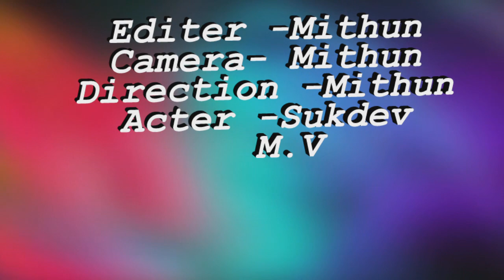keno je tor moner moto hoite parlamna (Sukdev Dhali)